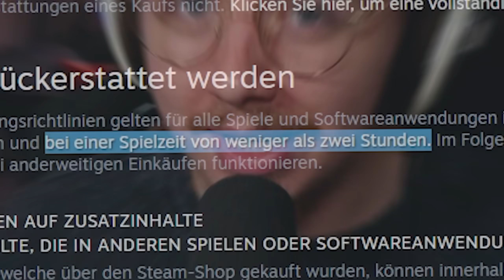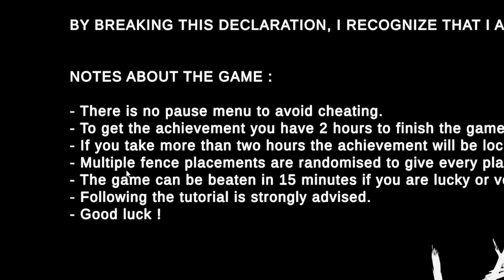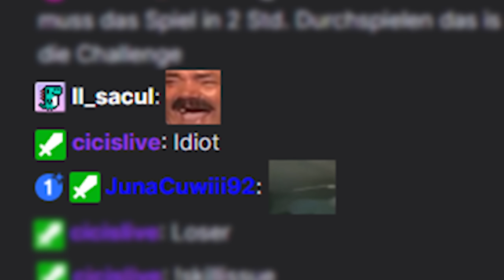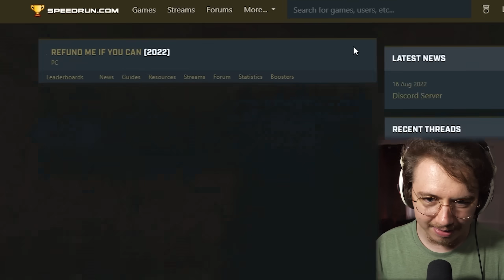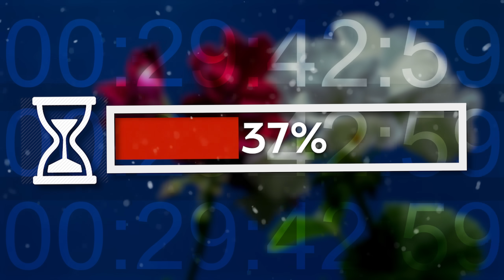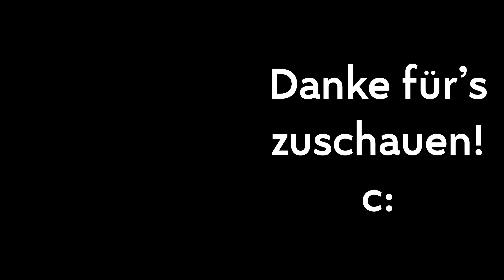Dieses Spiel gibt dir dein Geld zurück, wenn du es durchspielst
Spiele jetzt Honkai: Star Rail:
Und nutze den Code: 8B64E57RPP3P um 50 Stellar Jade zu erhalten!
🍄Was ist "ROTTEN MUSHROOM" eigentlich?

⇒ "Rotten Mushroom" ist eine Gruppe aus Youtubern, die sich gegenseitig unterstützen & motivieren.
Von den Mitgliedern werden Videos im Bereich Gaming und Unterhaltung hochgeladen.

0:00 Intro
1:21 Das Tutorial
2:52 Die ersten 30 Minuten
3:58 Werbung
5:51 Die ersten 30 Minuten
8:20 Noch 75% der Zeit übrig.
11:44 Noch 50% der Zeit übrig...
14:55 Noch 25% der Zeit übrig.
Das tut nicht jeder und ich weiß es wirklich zu schätzen! :)